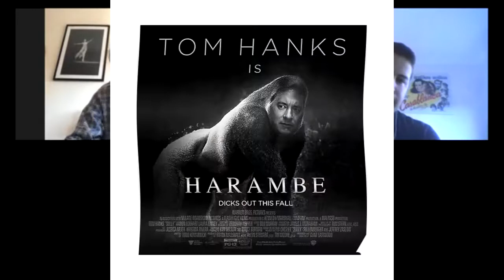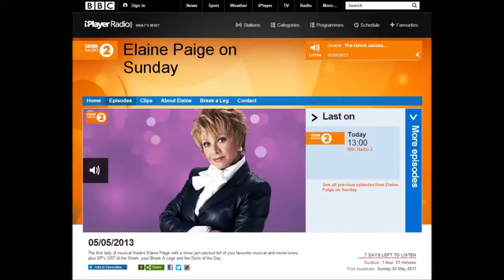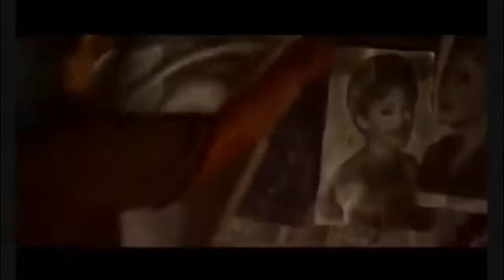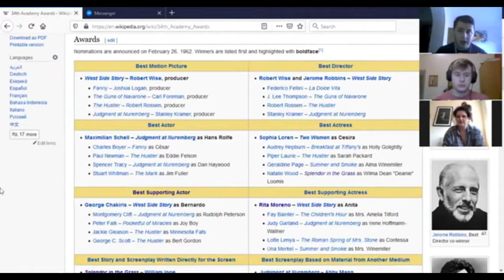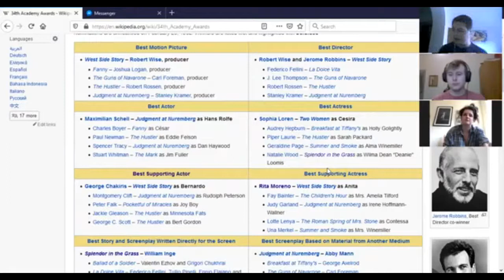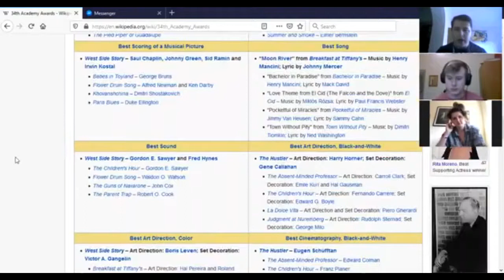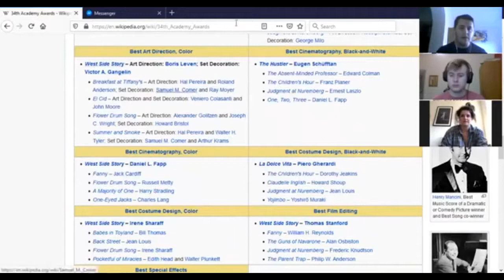Carruthers, Leggetter & Whoever || BONUS 3: West Side Story (1961)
This week we are joined by Sophia Jones, for what begins as a discussion of the 1961 best picture winning 'West Side Story' but quickly devolves into an all encompassing conversation about musicals, film adaptations of said musicals and the world of musical theatre in general. Before returning back around to discuss perhaps the greatest musical adaptation of all time. Tom Hanks even gets five minutes this week. It's a true musical mishmash!

Thumbnail: Will Leggetter